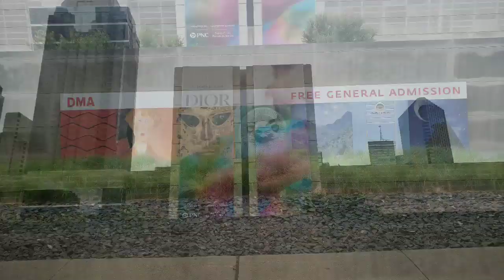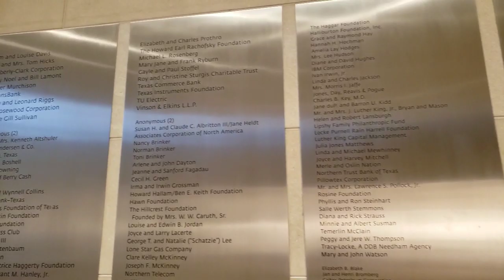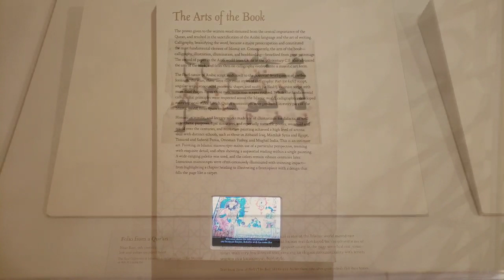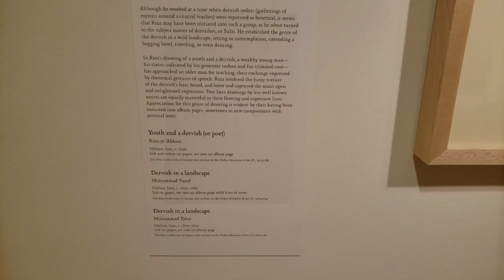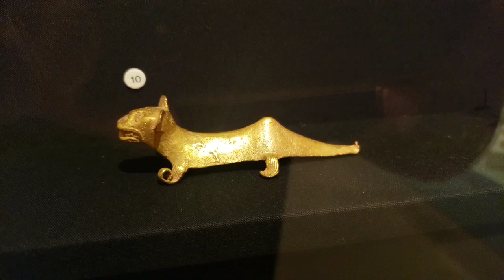Dallas museum of art